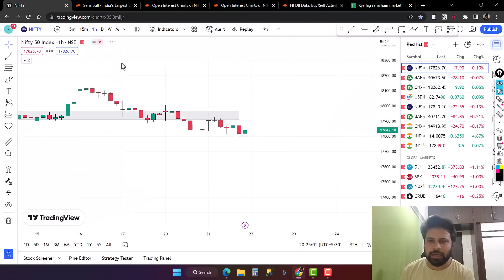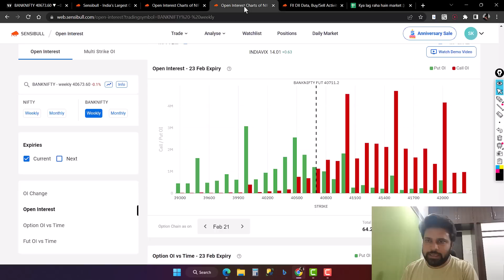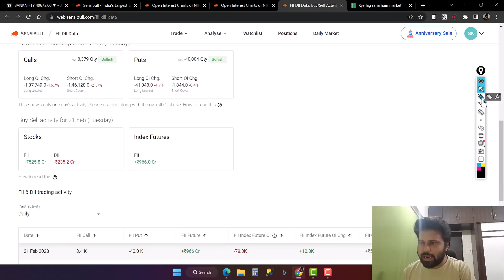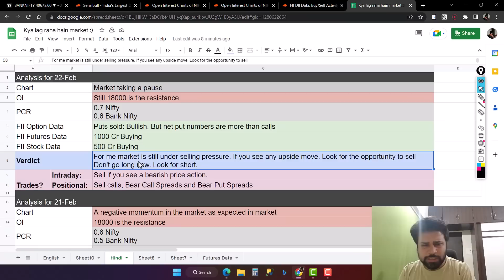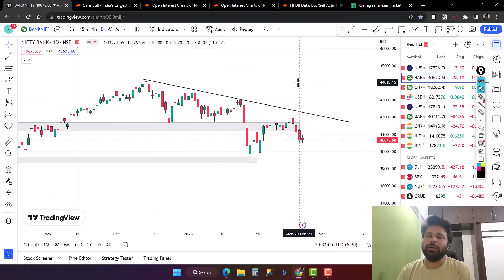Nifty, Banknifty and USDINR Analysis for tomorrow 22 Feb